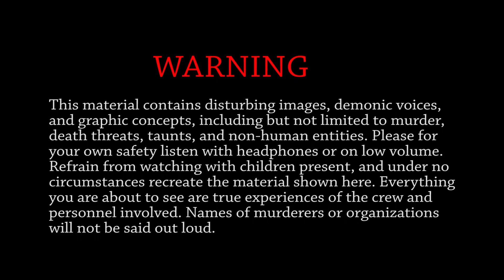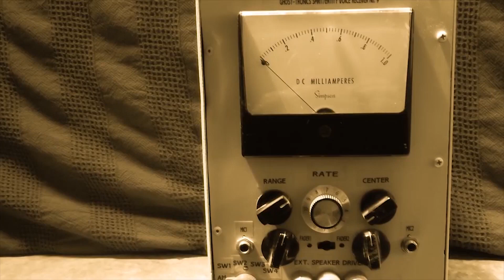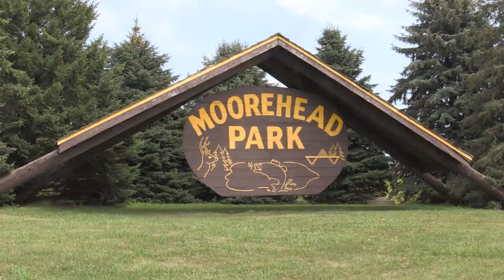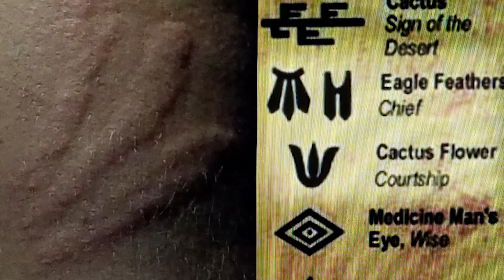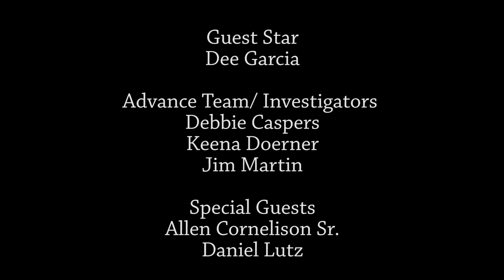Ghost Box Chronicles: Episode 6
On this episode of the Ghost Box Chronicles the team returns to the Stagecoach Inn located in Ida Grove, IA. The first visit brought forward what seemed to be the most incredible paranormal evidence ever captured but this trip was much more intense than the first! It must be seen to be believed!